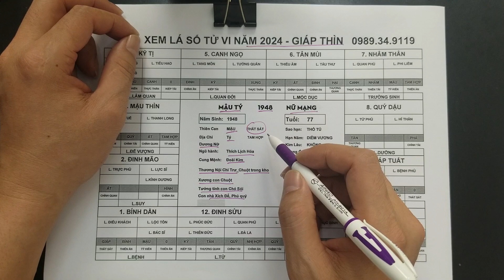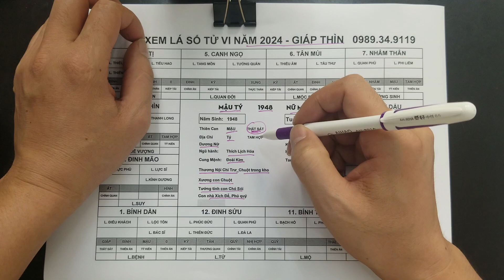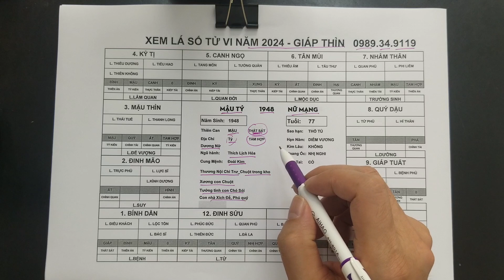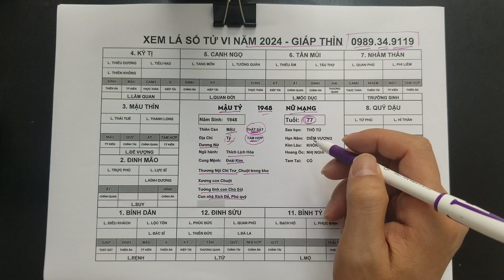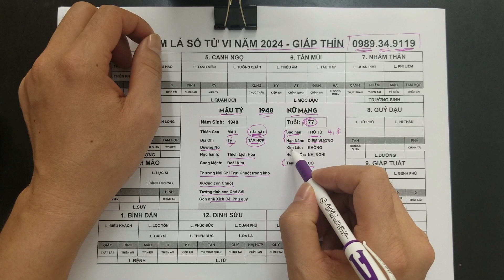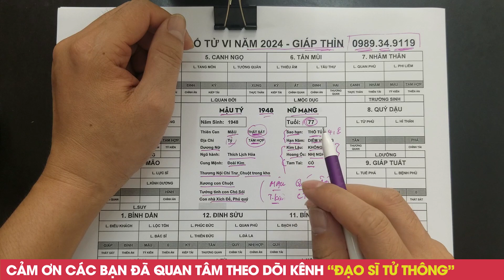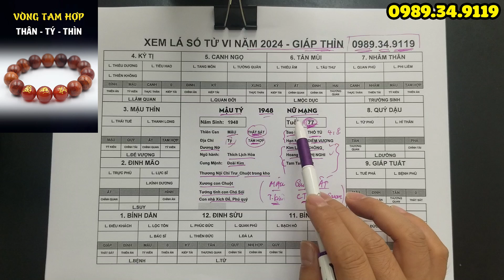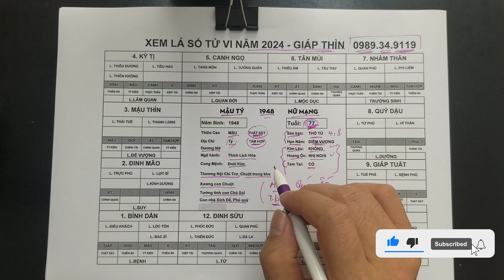Tử Vi Tuổi Mậu Tý 1948 Nữ Mạng Năm 2024, Bất Ngờ NHẬN LỘC TRỜI BAN Đổi Đời Giàu Có Sau 1 Đêm